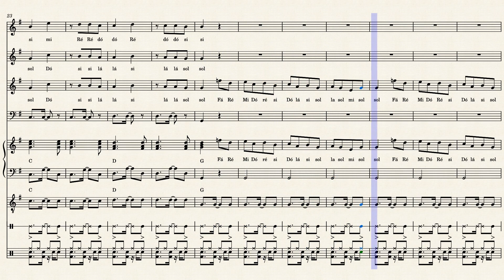Asa Branca - conjunto instrumental by Luiz Gonzaga - Arr.: Mariana Valim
Conjunto Instrumental